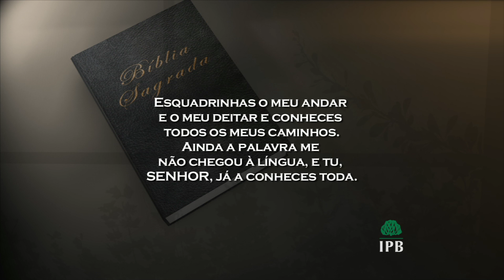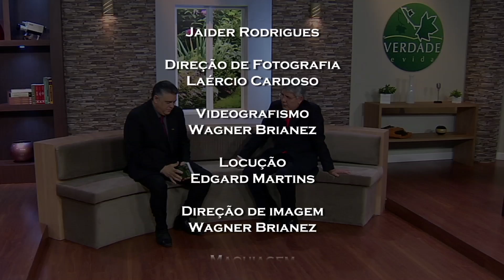0533 - Quem é Deus?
Data de Exibição: 18/09/2016
Tempo de duração: 15:00
Texto Base: Salmo 139.1-6